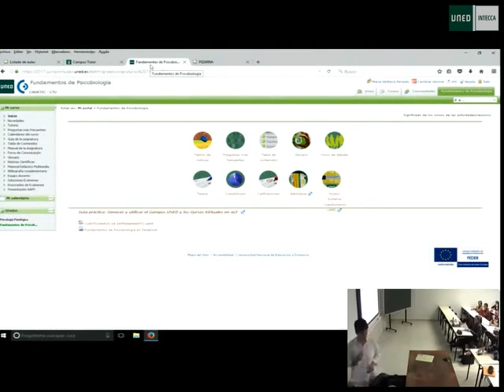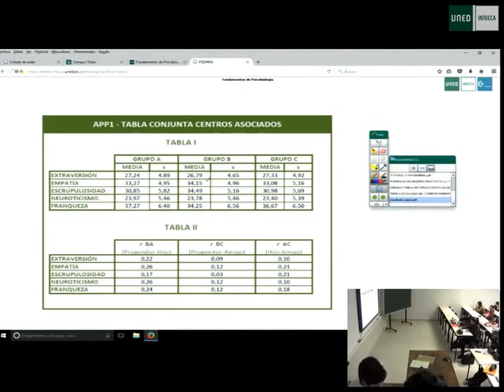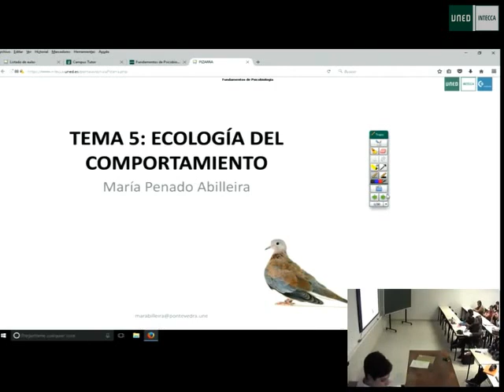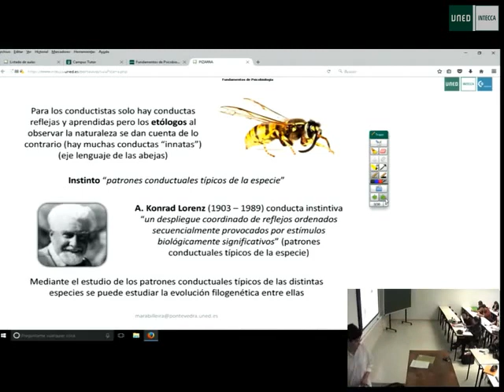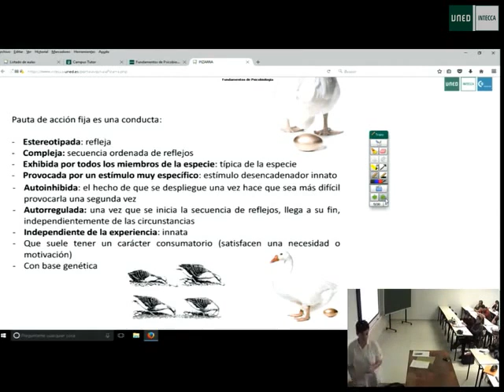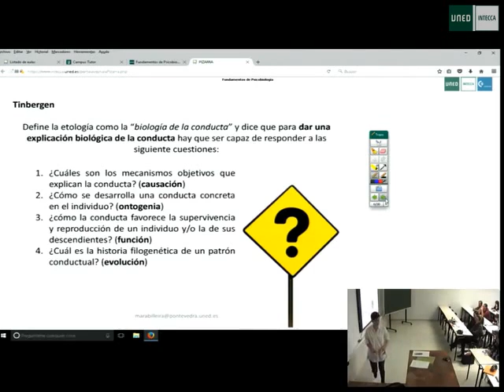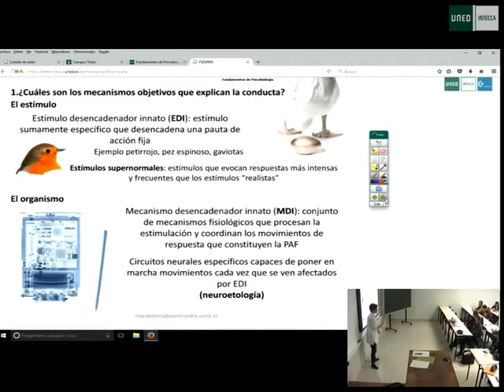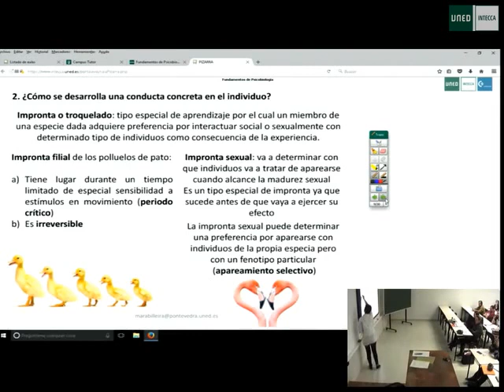07 tema 5 y pec Psicobiología - Maria Penado - uned